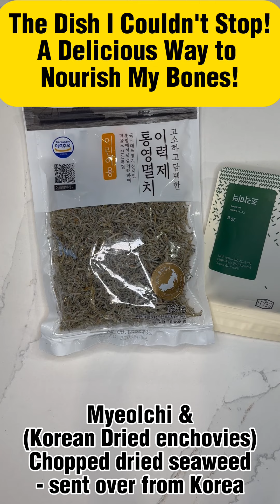The Dish I Couldn't Stop! A Delicious Way to Nourish My Bones!